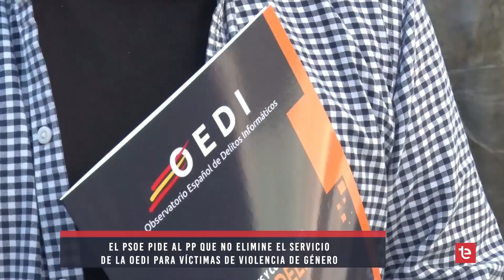El PSOE Elx pide al PP que no elimine el servicio de la OEDI para víctimas de violencia de género